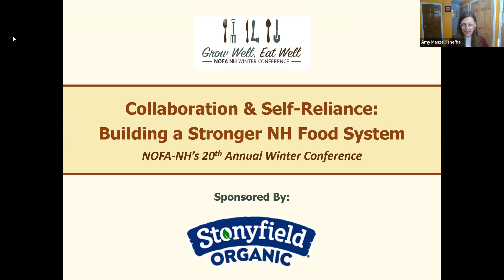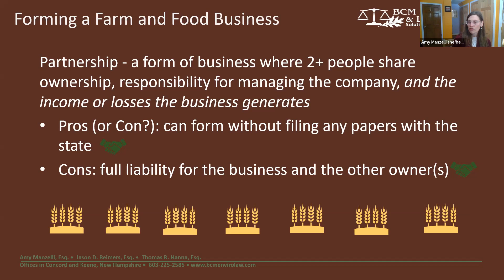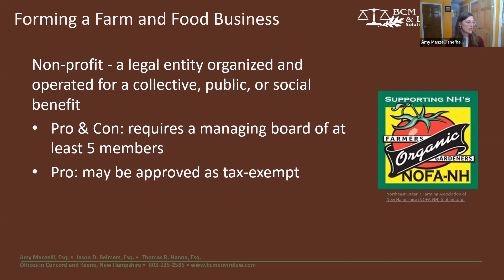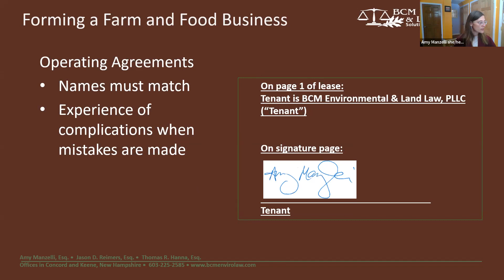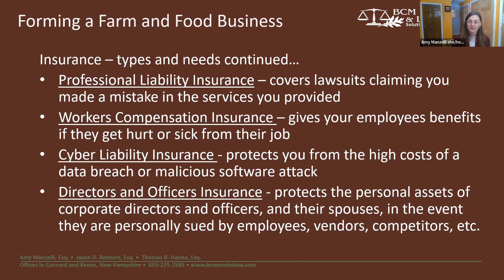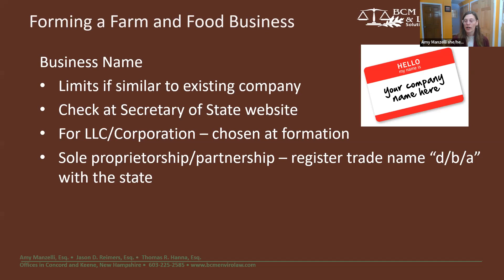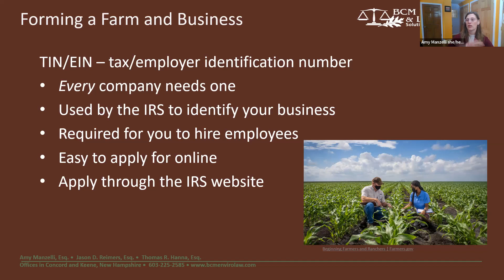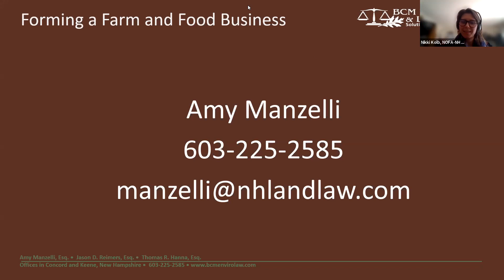You’re ready to form a business – everything you need to know | NOFA-NH 2022 Winter Conference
Whether you’re a farmer, a producer, or perform any sort of service in the agricultural industry, forming a business can be an intimidating prospect. This workshop is designed to walk you through the process of writing an operating agreement, filing with the Secretary of State, and other important information so that you can protect your resources and your customers. We want to give you the tools to create and run your own small business with confidence.

Amy Manzelli is an attorney and part owner of BCM Environmental & Land Law, PLLC, Amy practices environmental, conservation, and land law throughout New Hampshire. Based in Concord, Amy does both transactional work and appears at municipalities and municipal boards, state agencies, and courts, including arguing before the New Hampshire Supreme Court.